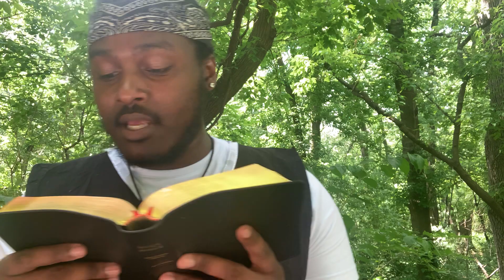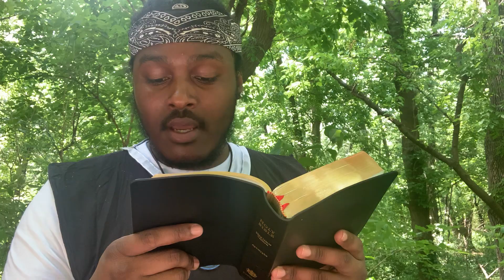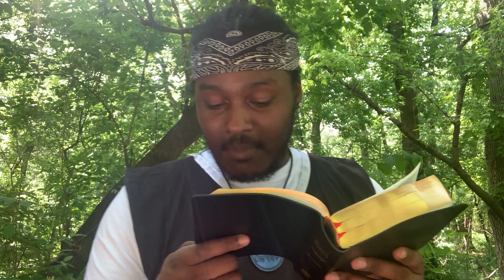DONT FORGET WHAT YOUR FIGHTING FOR!! THE KINGDOM OF HEAVEN IS NIGH AT HAND!!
Revelation 21:1 And I saw a new heaven and a new earth: for the first heaven and the first earth were passed away; and there was no more sea.
2 And I John saw the holy city, new Jerusalem, coming down from God out of heaven, prepared as a bride adorned for her husband.
3 And I heard a great voice out of heaven saying, Behold, the tabernacle of God is with men, and he will dwell with them, and they shall be his people, and God himself shall be with them, and be their God.
4 And God shall wipe away all tears from their eyes; and there shall be no more death, neither sorrow, nor crying, neither shall there be any more pain: for the former things are passed away.
5 And he that sat upon the throne said, Behold, I make all things new. And he said unto me, Write: for these words are true and faithful.
6 And he said unto me, It is done. I am Alpha and Omega, the beginning and the end. I will give unto him that is athirst of the fountain of the water of life freely.
7 He that overcometh shall inherit all things; and I will be his God, and he shall be my son.